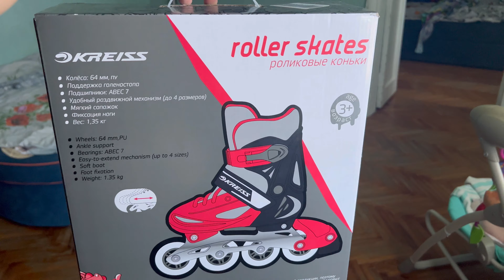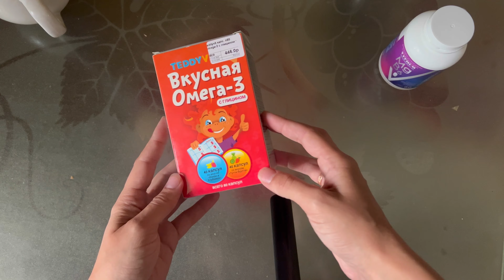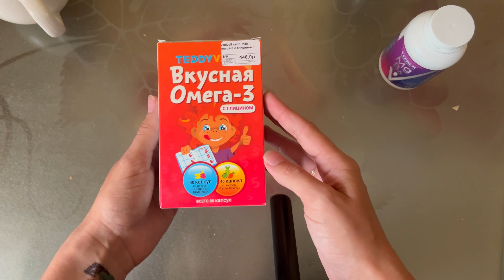КУПИЛИ РОЛИКИ, РЮДЗАК-КЕРГУРУ || ПОКРАСИЛАСЬ В ЗЕЛЕНЫЙ 🤪(а должна была в черный)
Немного покупках на этой неделе и полезных вещах.